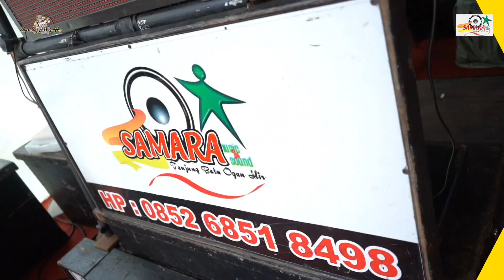SAMARA NADA TANJUNG BATU || JILBAB PUTIH